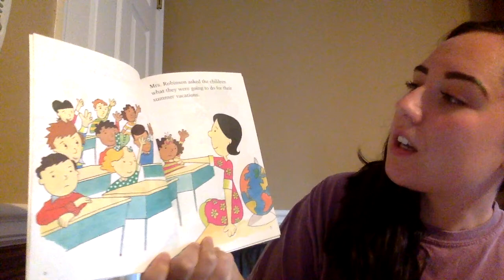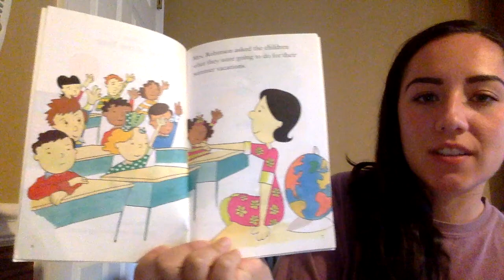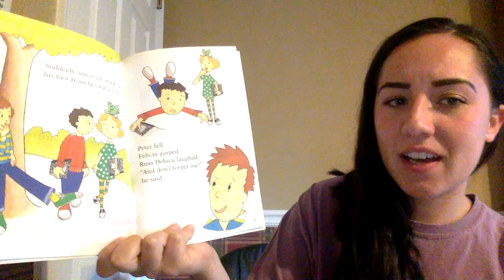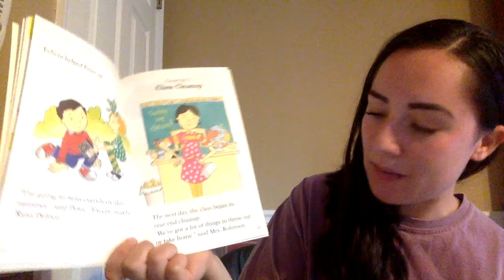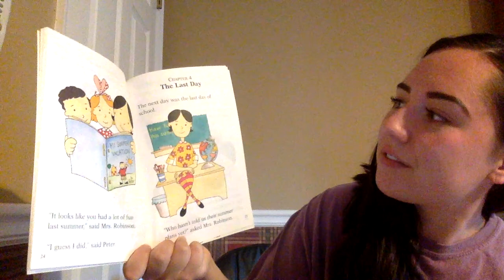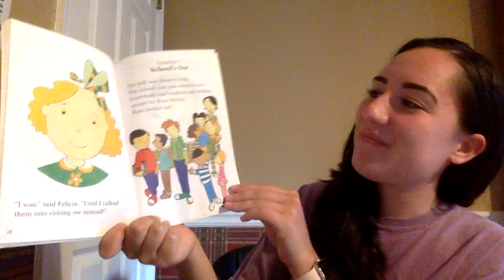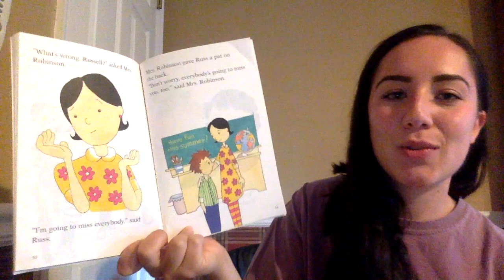Here Comes Summer!